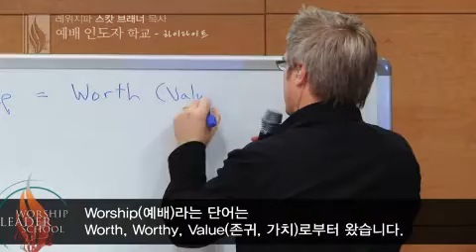[SPECIAL VIDEO] 예배인도자학교 in 부산 l Worship Leader School in BUSAN